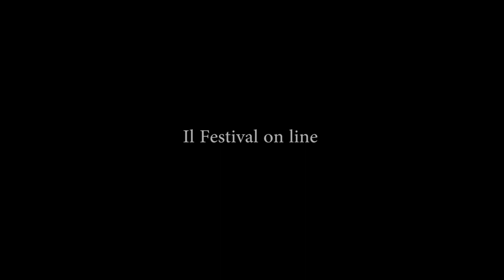Bologna in Lettere 2020 Paola Nasti Prypjat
Paola Nasti
Prypjat